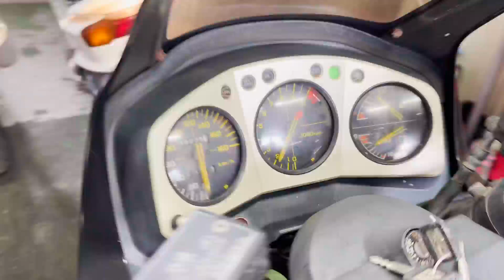【販売車両紹介】ホンダ CBX750F RC17 佐賀武雄 Garage-J イオ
ホンダ　CBX750F　RC17
1984年モデル　走行距離59235km

〒849-2201
638P+FR 武雄市、佐賀県